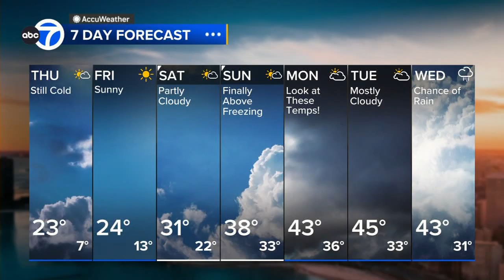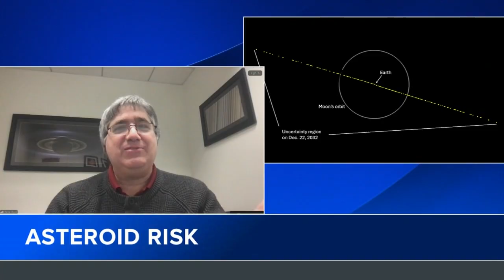Adler Planetarium expert weighs in on asteroid that could hit Earth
The chances of an asteroid striking Earth within the next decade has more than doubled in a matter of weeks, according to NASA astronomers. FULL STORY